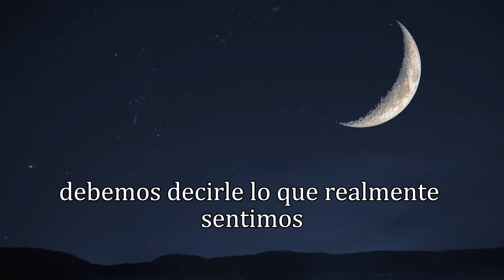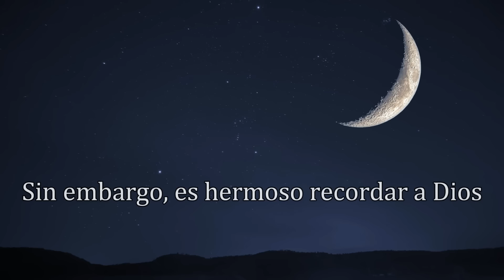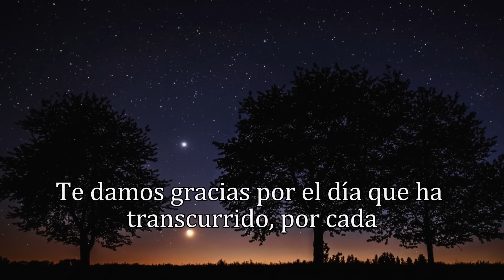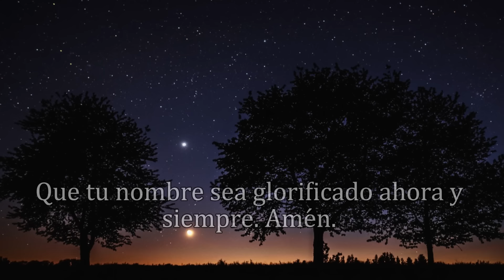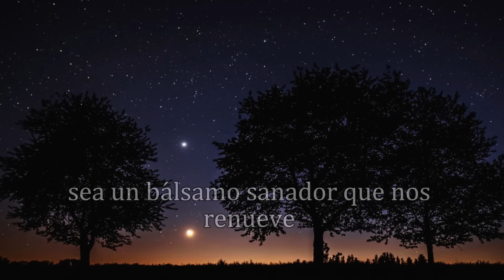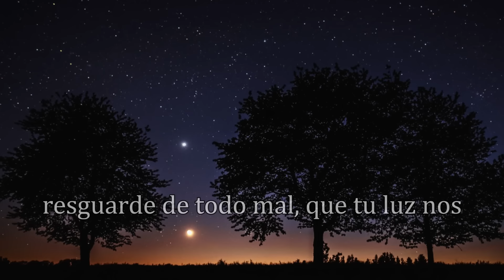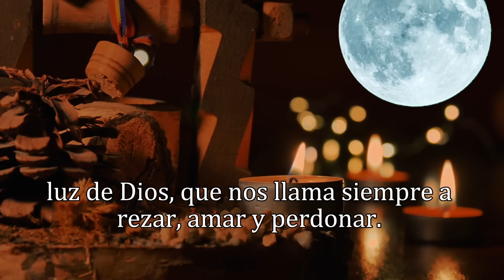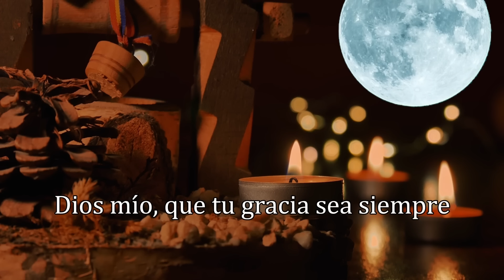ORACIÓN DE LA NOCHE, MARTES 9 DE JULIO 2024.